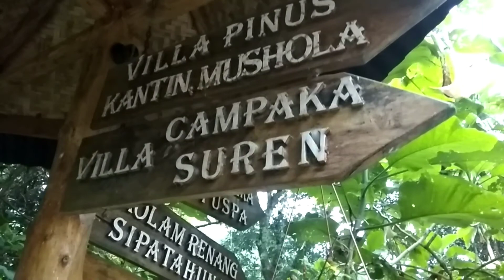Taman Wisata Bougenville Gunung Puntang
tempat wisata yang cocok untuk keluarga dengan udara pegunungan yang sejuk